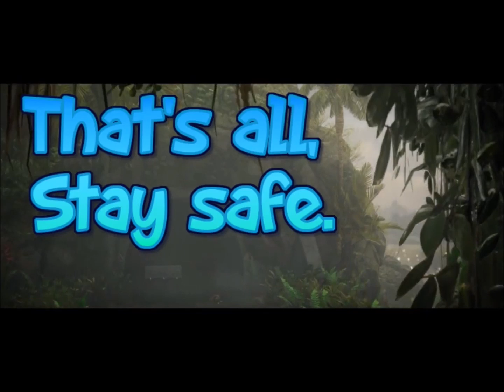Detroit Become Human 'Markus vs Leo' 7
After returning home, Markus and carl discover a break in,the Cops are called and its Leo who's attempting to feed his addiction.